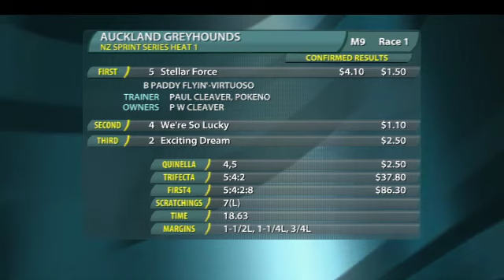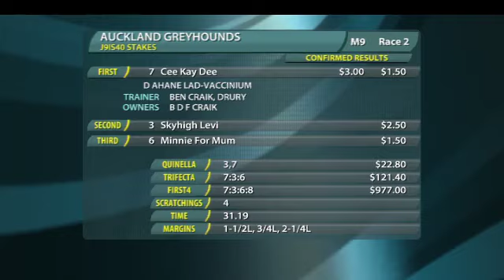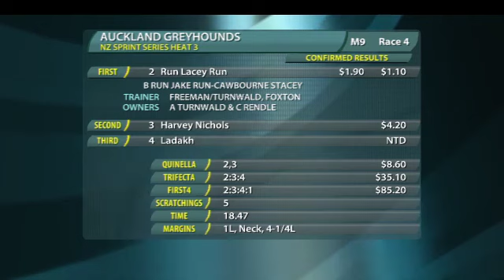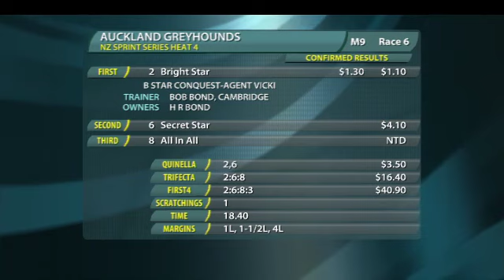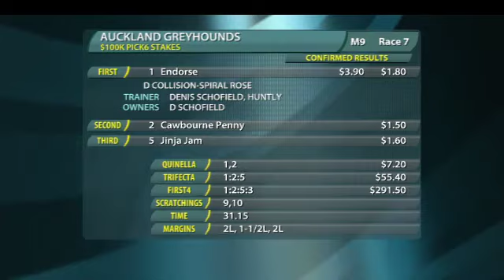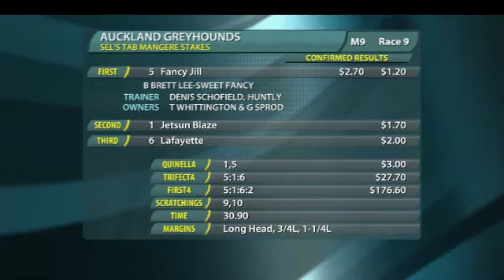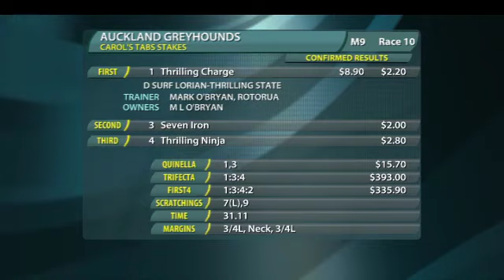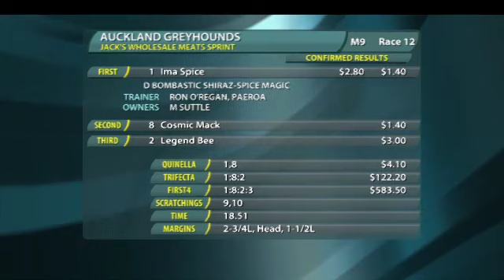Replay Auckland GRC 15 September 2013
Racing Replay Auckland GRC 15 September 2013 - footage courtesy of Trackside